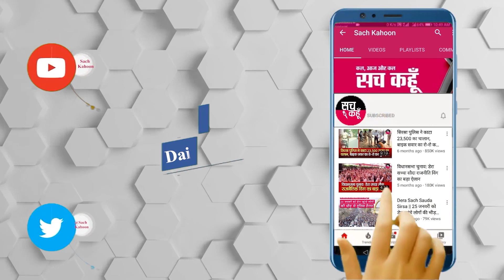सरकार! कृपया इन किसानों की हालत की ओर ज़रूर दें ध्यान...